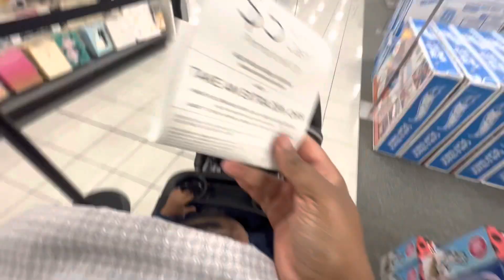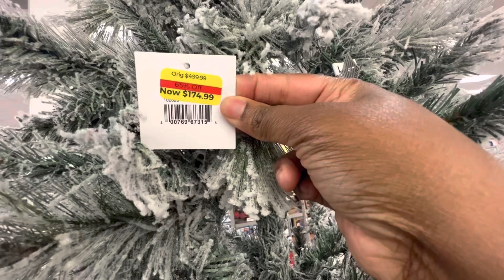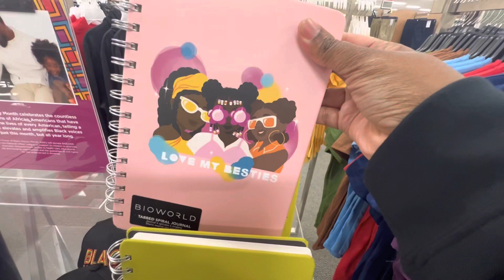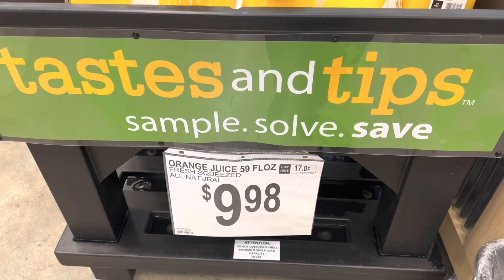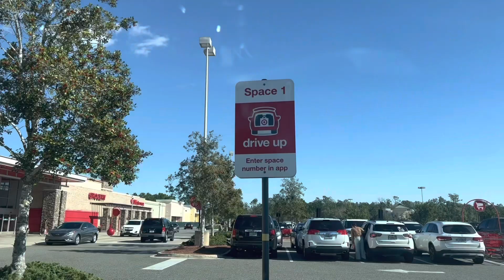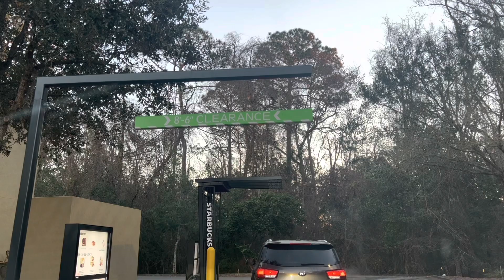BUSY MOM VLOG| SHOPPING AT KOHL’s , SAMS CLUB, GYMNASTICS , and LOCS STYLE